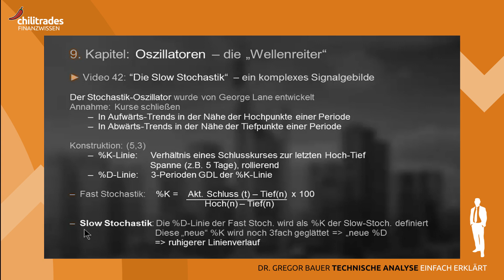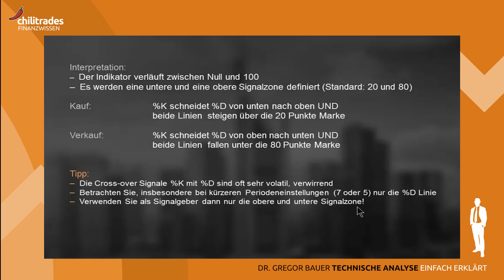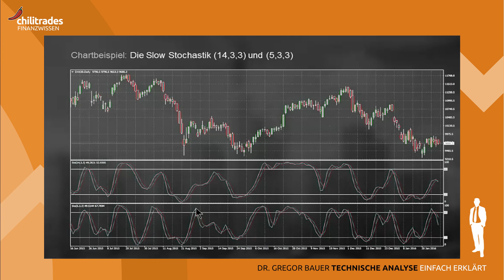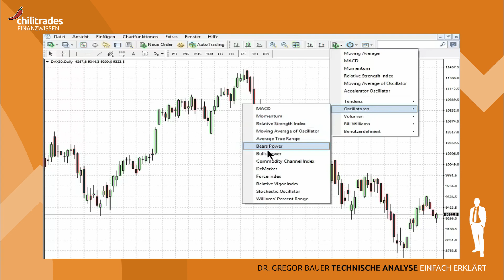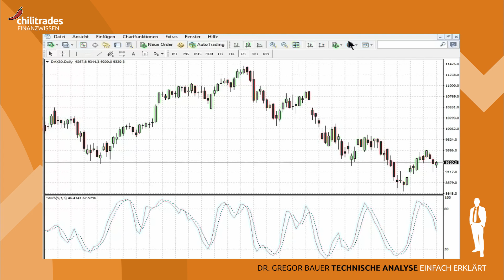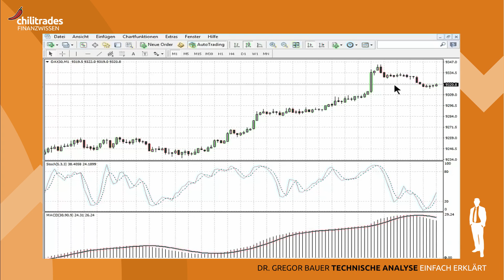Slow Stochastik -Technische Analyse lernen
Kapitel 9 - Oszillatoren - Die Slow Stochastik
#42 Technische Analyse - Slow Stochastik

In diesem Video geht es um Oszillatoren und insbesondere um die Slow Stochastik. Wir betrachten die Signale, die der Indikator liefert, und wie man sie interpretiert. Die Slow Stochastik ist ein etwas komplexerer Indikator, der von George Lane entwickelt wurde. Die Idee dahinter ist, dass Kurse in Aufwärtstrends in der Nähe der Hochpunkte einer Periode schließen, während sie in Abwärtstrends in der Nähe der Tiefpunkte einer Periode schließen. Wir berechnen daher eine sogenannte Prozent K-Linie, indem wir das Verhältnis eines Schlusskurses zur letzten Hochtief-Spanne ermitteln. Wenn wir diese Linie dann mit einer dreifachen Glättung berechnen, erhalten wir die sogenannte Prozent D-Linie, die den gesamten Linienverlauf noch mal geglättet und langsamer gemacht hat. Diese beiden Linien dienen als Triggerlinien und verlaufen zwischen 0 und 100, wobei die obere und untere Signalzone bei 20 und 80 liegen. Wenn die Prozent K-Linie die Prozent D-Linie von unten nach oben schneidet und dann beide Linien über die 20 Punkte Marke steigen, haben wir ein Kaufsignal. Im Verkauf signalisiert der Schnitt von oben nach unten und der Fall beider Linien unter die 80 Punkte Marke ein Verkaufssignal.

Ein Tipp ist es, nur die Prozent D-Linie zu verwenden und Crossover-Signale zu ignorieren, da diese oft sehr volatil sind und viele Fehlsignale liefern. Die Signale, auf die man achten sollte, sind die Schnittpunkte mit der oberen und unteren Signalzone. Es gibt auch Vor- und Nachteile bei der Verwendung der Prozent K-Linie oder der Prozent D-Linie allein.

Die Slow Stochastik kann für kurzfristige Trading-Aktivitäten eingesetzt werden und eignet sich besonders für das Swing-Trading. Es gibt jedoch immer Vor- und Nachteile bei der Verwendung von Indikatoren, und man muss sich bewusst sein, dass es Fehlsignale geben kann. Es ist auch empfehlenswert, die Slow Stochastik mit einem Trendfolge-Indikator wie dem MACD zu kombinieren.

Die Einstellungen für die Slow Stochastik können im MetaTrader 4 angepasst werden, indem man die Linienfarben, die Art der Linien und die Signalzonen anpasst. Es ist auch wichtig, auf die Trendfolge-Signale des MACD zu achten und beide Indikatoren zusammen zu verwenden.